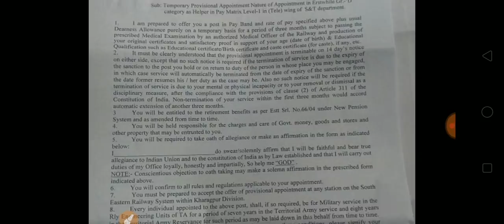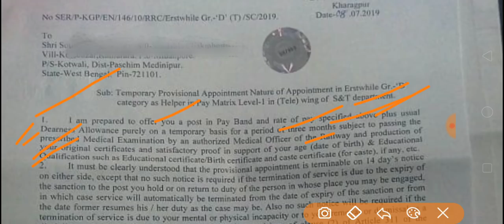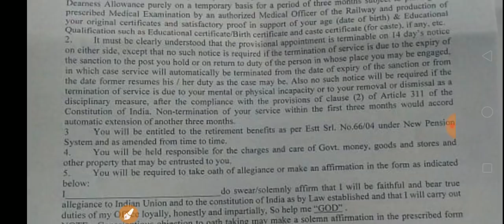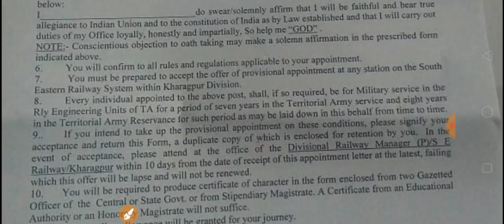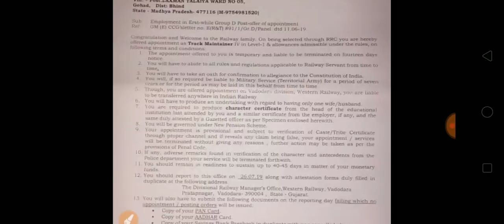Railway Group D Joining | एक नए डिवीजन का आया जॉइनिंग लेटर | जल्दी देखें कहीं आपके डिवीजन का तो नहीं